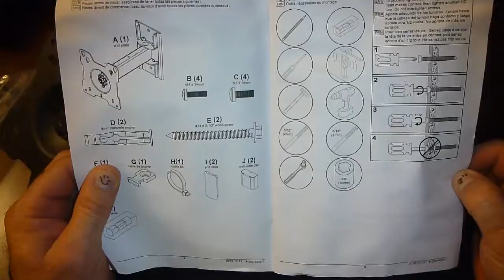March 4 2014,,Wall Mounts,,